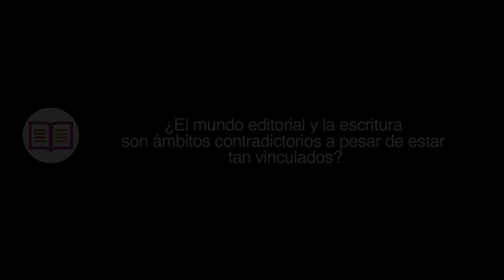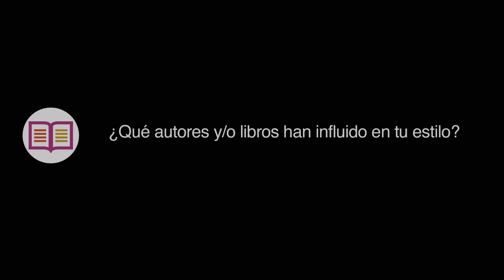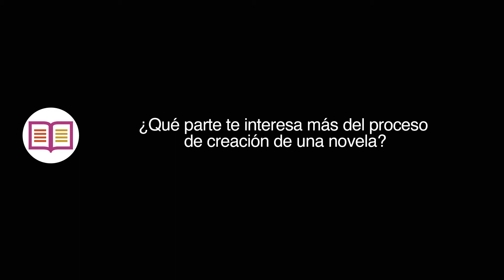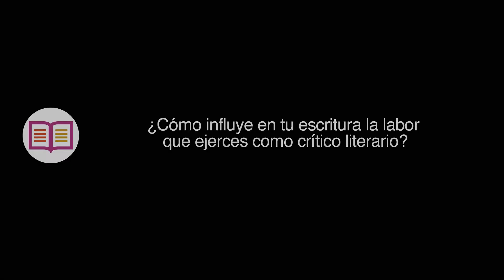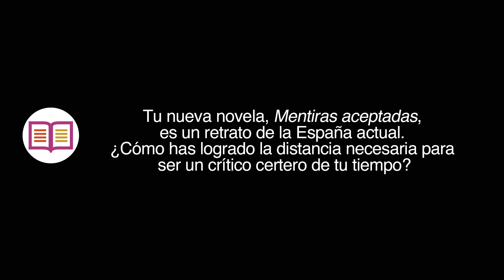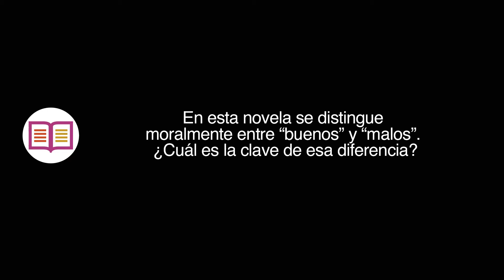Entrevista a José María Guelbenzu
Es uno de los escritores de mayor calidad de su generación. Premio de la Crítica de narrativa en 1981, Premio Internacional de Novela Plaza & Janés en 1991, Premio Fundación Sánchez Ruipérez de Periodismo en 2007 y Premio Torrente Ballester de Narrativa en 2010. Ha tenido importantes responsabilidades editoriales en sellos como Taurus y Alfaguara. Es también crítico literario.